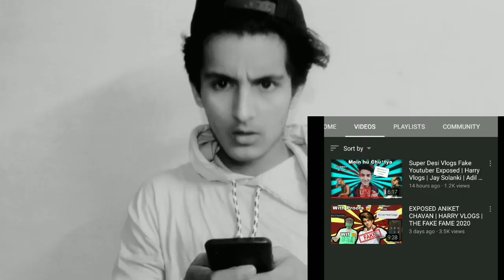HE EXPOSED ME 😱 | FINAL REPLY TO HATERS | ANIKET CHAVAN | HARSH14 VLOGS | HARRY VLOGS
HE EXPOSED ME | FINAL REPLY TO HATERS | ANIKET CHAVAN | HARSH14 VLOGS | HARRY VLOGS | JAY SOLANKI | ADIL KHAN VLOGS

Hi in this video i am giving reply to my hater.he made Expose on me and i am giving final reply to my haters and exposed.